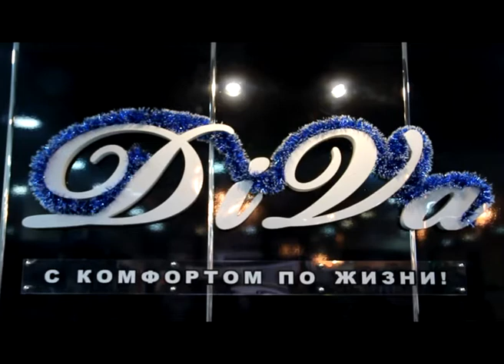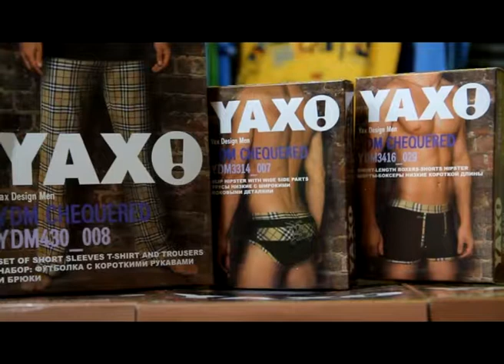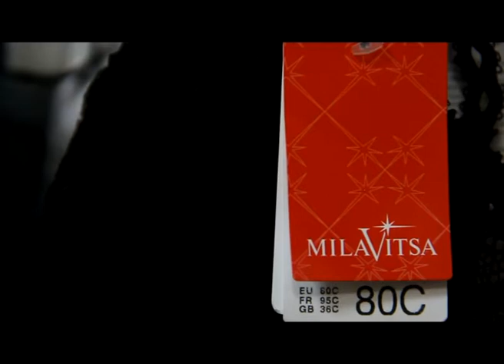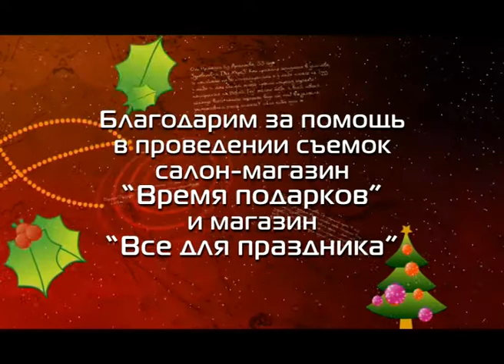Письмо Деду Морозу от 6 декабря 2012 года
ТРК Анапа Регион - новогодняя программа